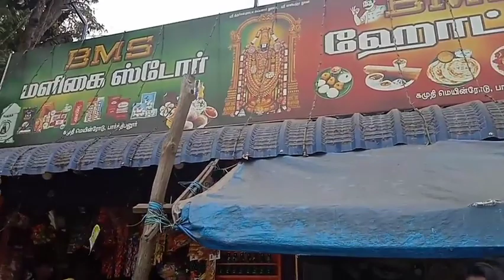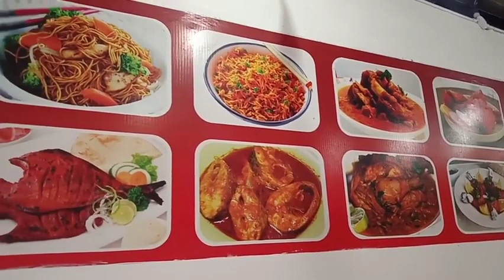பார்த்திபனூர் (அருகில் ) BMS, ஹோட்டல்.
NEW AVM LIVE